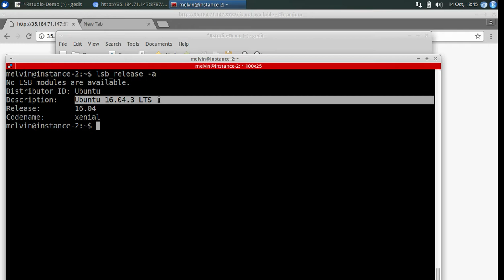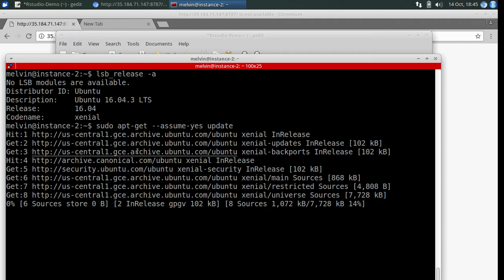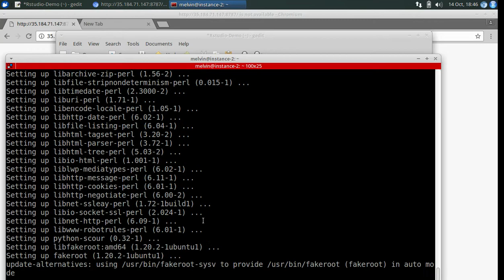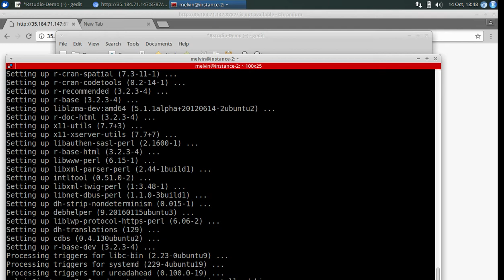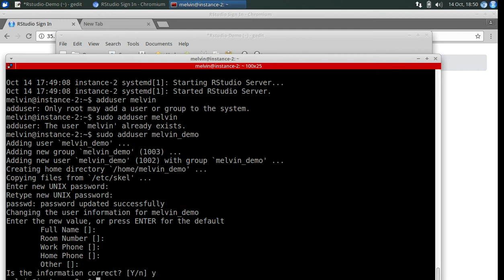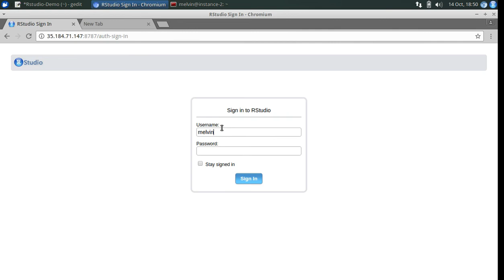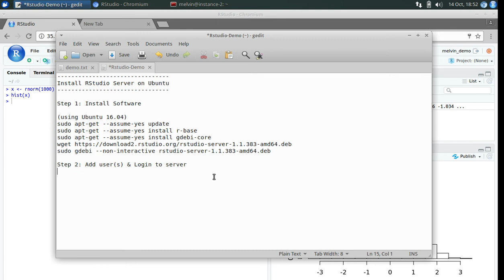Installing RStudio Server on Ubuntu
Install RStudio Server on Ubuntu

Step 1: Install Software

Note it would be better to put this in a bash script and run the script: (or remove the  --assume-yes parameters and you can copy and paste in one shot)

sudo apt-get --assume-yes update
sudo apt-get --assume-yes install r-base
sudo apt-get --assume-yes install gdebi-core
sudo gdebi --non-interactive rstudio-server-1.1.383-amd64.deb

Step 2: Add user(s) & Login to server